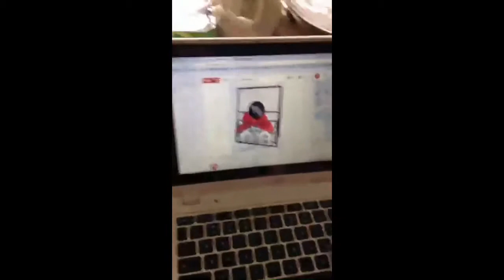Crafting and periscope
Trying out some life crafting using periscope. Yet I am totes unorganized so really I am just playing around. Let me know if you are interested in live crafting sessions on periscope. You can find me beeball33.